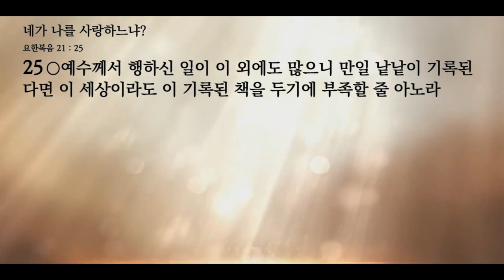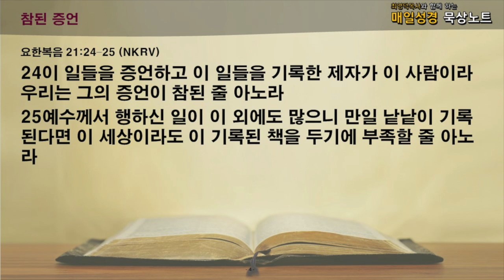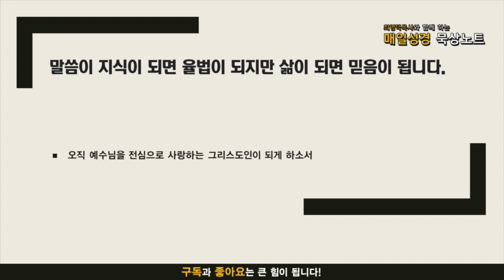매일성경 묵상노트 ㅣ 네가 나를 사랑하느냐? (요한복음 21:15-25)